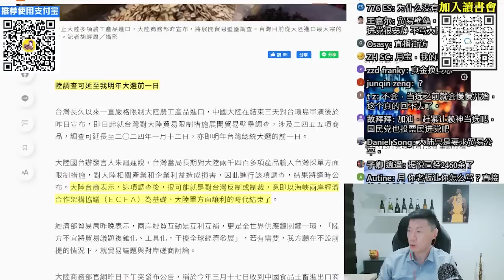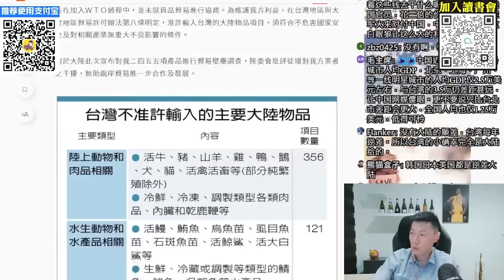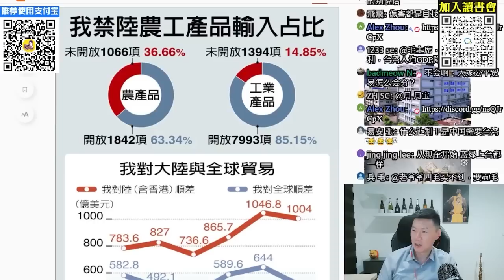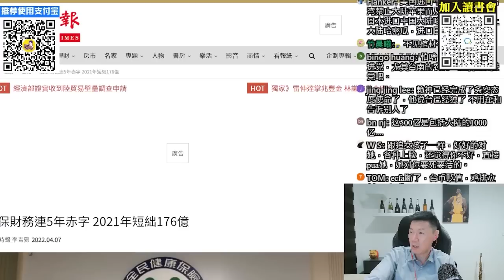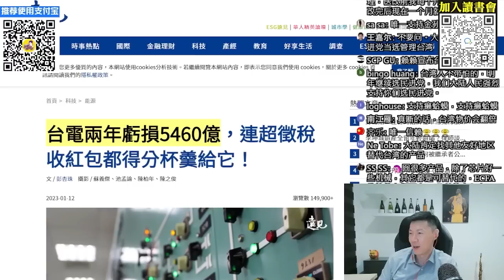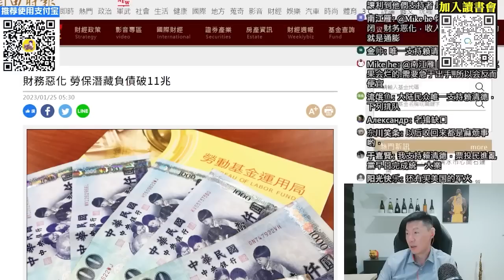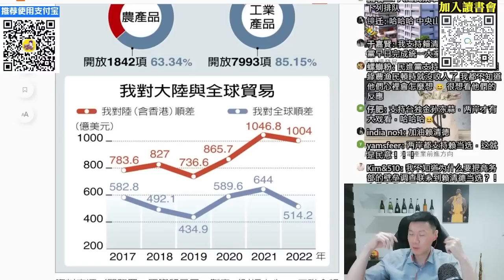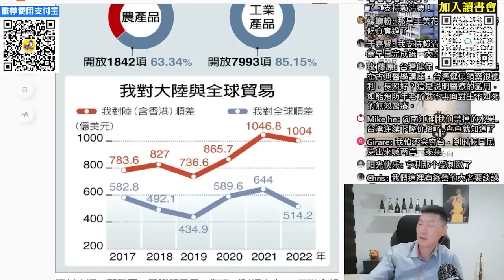2024賴清德當選之日，大陸窮台啟動之時。台灣將走向破產？求仁得仁，台灣人沒在怕的！？